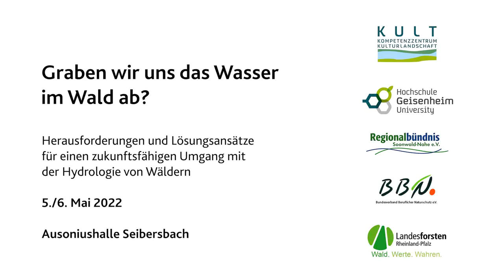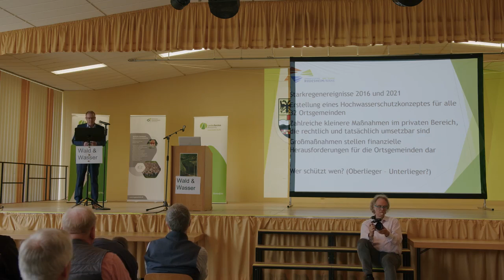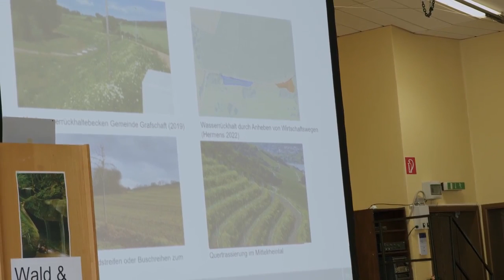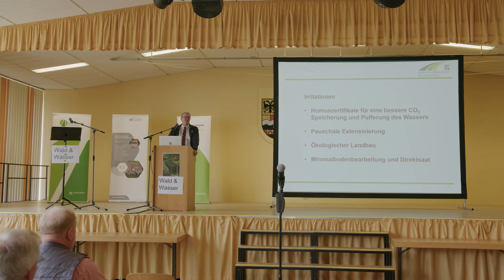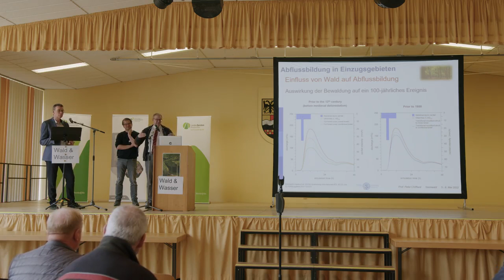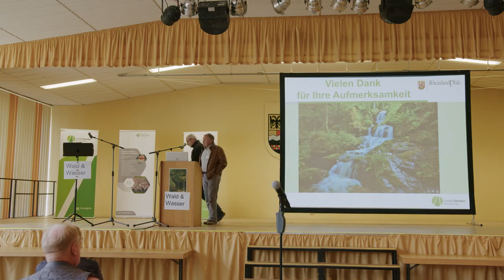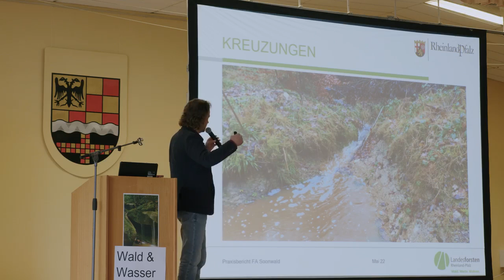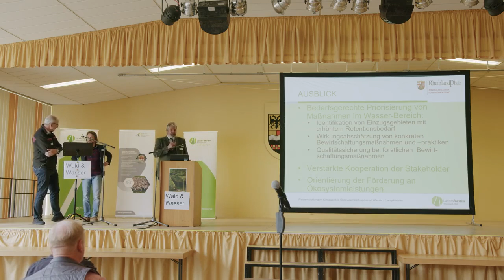Graben wir uns das Wasser im Wald ab? Tagung Landesforsten Rheinland-Pfalz / Hochschule Geisenheim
Wälder gelten als hydrologische Rückhalte- und Pufferräume, die in niederschlagsreichen Zeiten Wasser aufnehmen und in Trockenzeiten abgeben. Ihnen fällt daher eine große Bedeutung zur Klimawandelanpassung zu. Doch stimmt das noch? Gehäuft auftretende Extremwetterereignisse in den letzten Jahren lassen Zweifel aufkommen. Auch großflächig  bewaldete Einzugsgebiete waren in den letzten Trockensommern von sinkenden Grundwasserständen betroffen. Gleichzeitig treten verheerende Hochwasserereignisse auf, was nicht zuletzt das Hochwasser der Ahr und vieler ihr untergeordneter Fließgewässer zeigt. Und zahlreiche Waldbestände sind von wachsenden Trockenschäden gezeichnet.

Der fortschreitende Klimawandel mit immer offensichtlich werdenden Folgen rückt den Wasserrückhalt von Wäldern immer mehr in den Fokus von  Forschung und Praxis. Denn: neben den Klimawandelfolgen hat der Mensch in der Vergangenheit den Wasserhaushalt in vielen Wäldern verändert - wie, wo und mit welchen heute noch wirksamen Folgen das geschah, muss genau analysiert werden. Nur so können angemessene Anpassungsstrategien entwickelt werden.

Die Tagung bietet eine Bestandsaufnahme aktueller Problemfelder und soll  Lösungsoptionen aufzeigen. Sie wirft Schlaglichter auf Politik, Forschung, Kommunen, Land- und Forstwirtschaft als wichtige Akteure im Kontext des Wasserhaushalts in Wäldern. Gemeinsam entwickelt werden sollen Ziele und Maßnahmen für einen klimaresilienten Waldbau der Zukunft mit Fokus auf die Hydrologie.